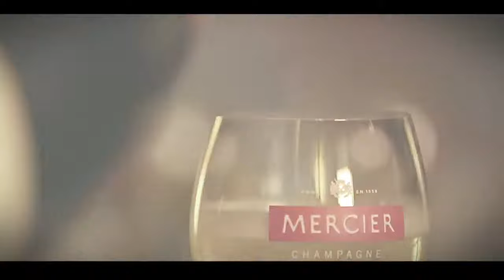Mercier Champagne Tour 👌🏻 Cellar tour by mini train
Discover the beautiful wine cellars of Champagne House Mercier in Epernay. Open 7 days a week, and on Sundays. The audio guided Tour by mini train is an unique experience!